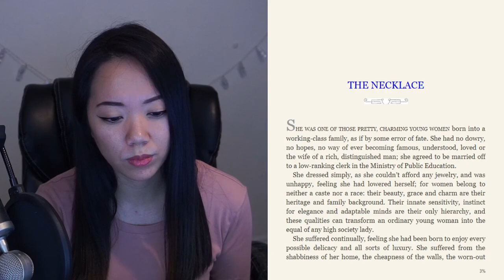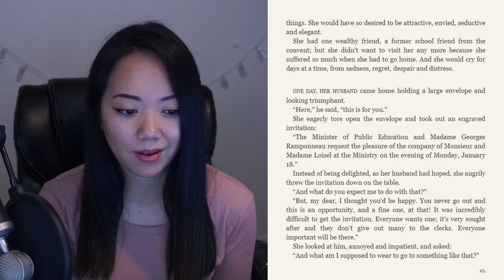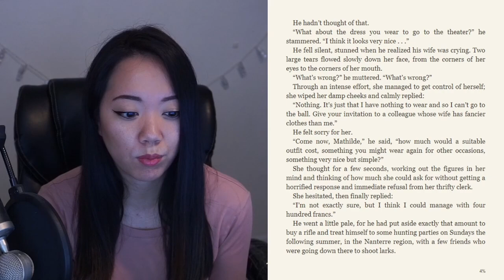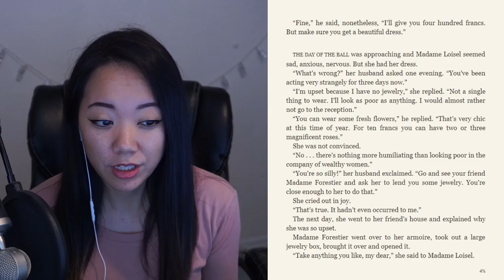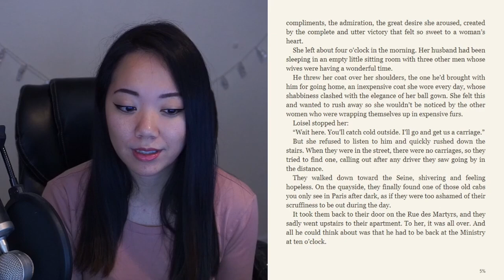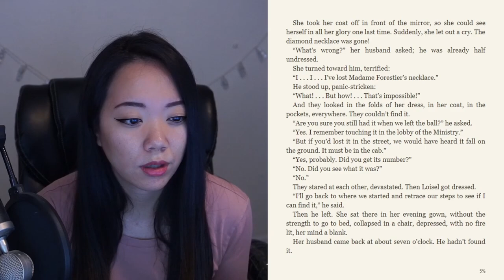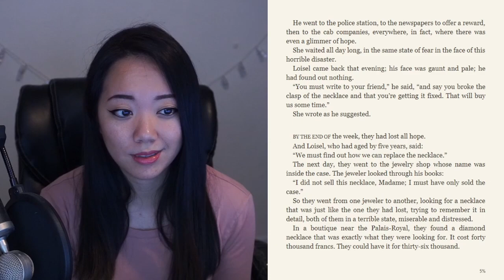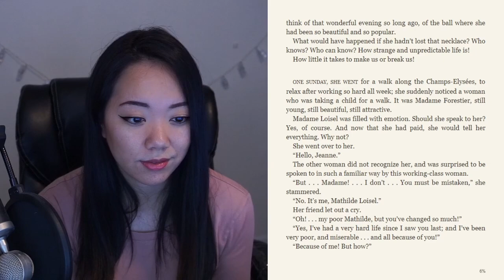The Necklace by Guy de Maupassant (Audio Book Narration in English)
This is a follow along audio book narration in English of The Necklace by Guy de Maupassant. Listen while you drive, clean, shower, do chores, or as a bedtime story to help you fall asleep.

I will probably record more readings frequently. If you have any requests that are public domain, please let me know!